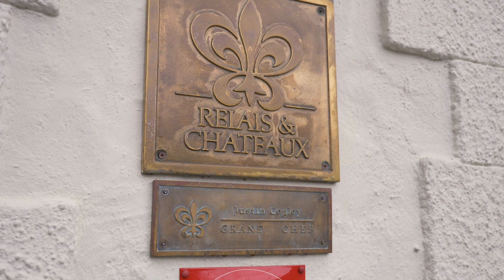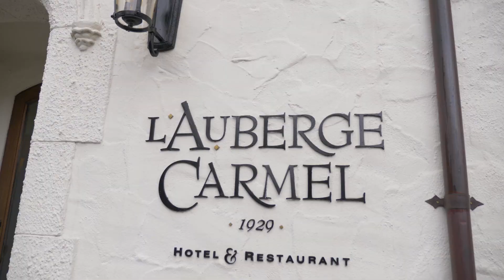Visit Carmel NBC CA Live March 2023 Final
Check out Carmel-by-the-Sea featured on NBC's "California Live” showcasing the amazing food and wine, boutique shopping, charming hotels, and picturesque scenic beauty, storybook cottages, and hidden passageways. There are truly so many reasons to visit and explore this lovely coastal getaway with over 60 restaurants, nearly 20 walkable wine tasting rooms, and more than 40 charming hotels and inns. Pack your bags and set off to discover all that this charming village has to offer!